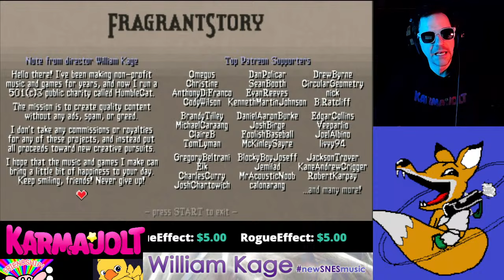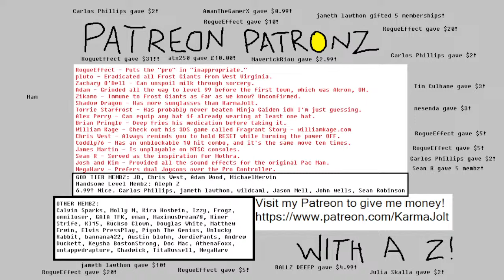Fragrant Story by Squire Games (Nintendo 3DS) - Part 4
My INTERNET FRIEND named William Kage sent me a copy of his new game Fragrant Story which is from what I understand THE LAST 3DS GAME to be released!? It's a super cute tactics RPG with a killer soundtrack, and I want to SHOW IT TO YOU.

This is the second time I'm streaming this game fyi.

Fragrant Story features characters from Kage's other game called Otosan, and I live streamed the demo for that a long time ago and it was awesome

William Kage is a cool dude who makes great games and awesome music. You can order Fragrant Story now, AND check out his other works at Squire Games!